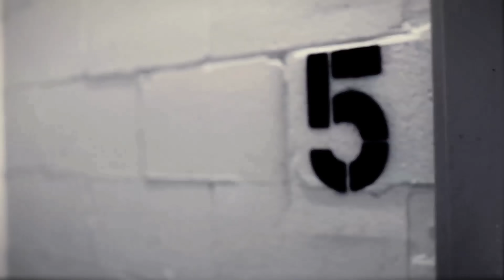Provoke (Part 1) by Gregg Homme Underwear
Gregg Homme - Outrageous Underwear